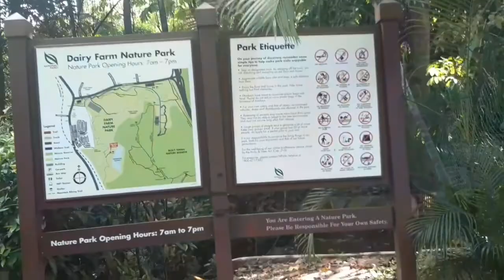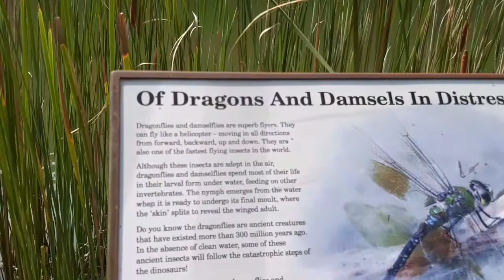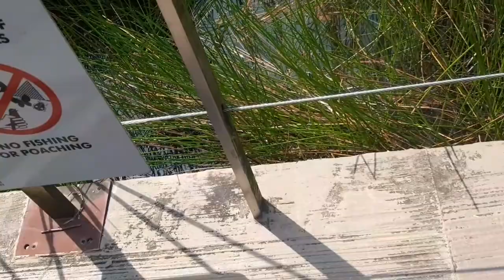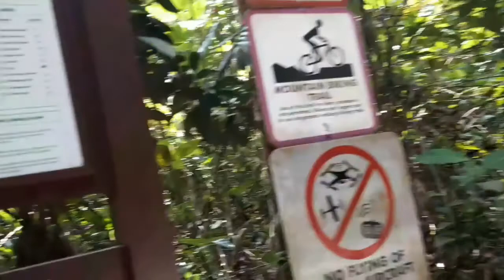Join me to go to another view....Lets go!❤🚶‍♀️👣🙂NoraNerida